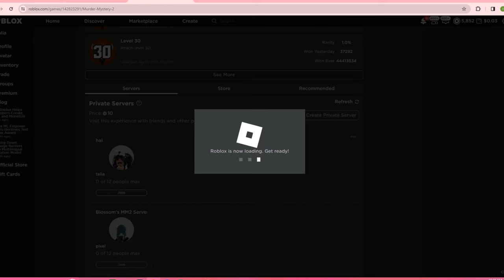MM2 EASTER UPDATE WITH @KevinoRBLX !!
NEW EASTER VID WITH @KevinoRBLX   Murder Mystery 2 MOST INTENSE 1V1 VALENTINES UPDATE funny moments with mm2 youtubers and we decided to 1v1 with wisam, and with TALIA and Kevin as the REFEREES instead of the usual sheriff Montage! Hope you enjoy the mm2 gameplay and keyboard asmr / montage video!! What was your favorite Sheriff, Hero or Murd round win moment?! LMK in the comments, take care 🏖

Follow me on Roblox! (n9ughty)